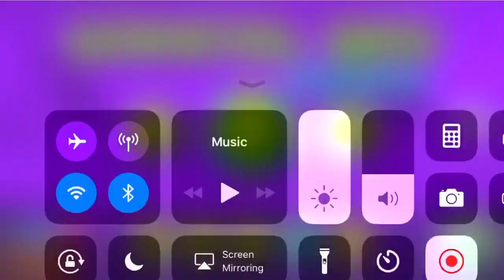Geometry Dash SubZero first look